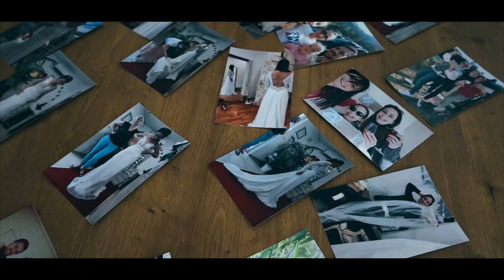M&B "Bref, tu es ma vie. Je t'aime"